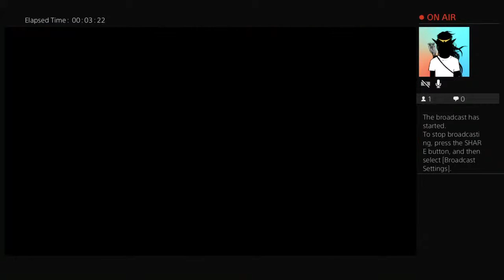Richard Ray Plays FarCry New Dawn